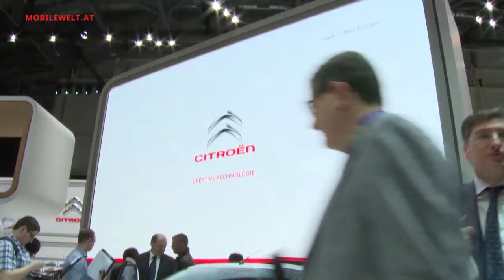Genf Autosalon 2014 Citroen C1 Weltpremiere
Im komplett neuen Design präsentiert Citroen den neuen C1 auf dem Autosalon Genf 2014. Ein neuer 82 PS Benzinmotor wird ebenso angeboten wie ein großes Faltschiebedach. Das Modell ist wieder gemeinsam mit Peugeot 108 und Toyota Aygo entstanden. Mehr im Video.